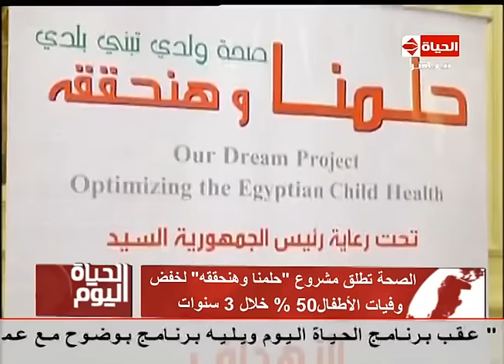الحياة اليوم - الصحة تطلق مشروع " حلمنا وهنحققه " لخفض وفيات الاطفال 50% خلال 3 سنوات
من حلقة الاحد بتاريخ 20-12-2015